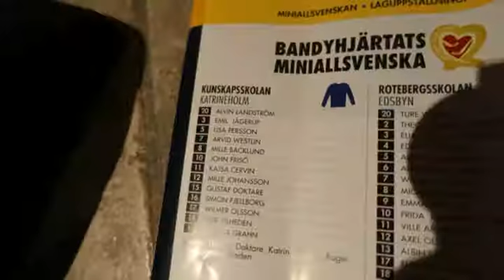SM-guld Kunskapsskolan - miniallsvenskan 2017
Se när Kunskapsskolan från Katrineholm vinner SM-guld i bandyhjärtats miniallsvenska.
Spelare: Alvin Landström, Emil Jägerup, Lisa Persson, Arvid Westlin, Mille Backlund, John Frisö, Kajsa Cervin, Mille Johansson, Gustaf Doktare, Simon Fjellborg, Wilmer Olsson, Tilde Pilheden, Isabella Grahn
Ledare: Thomas Doktare, Katrin Jägerup, Roger Staaf, Jonas Pilheden